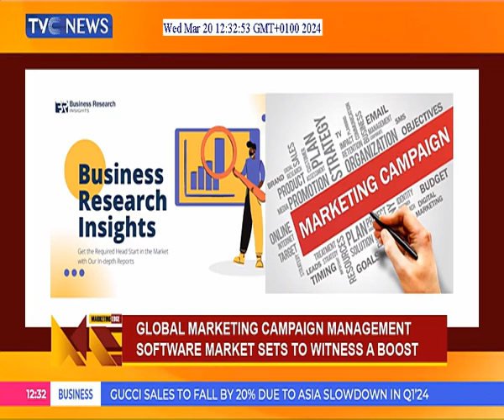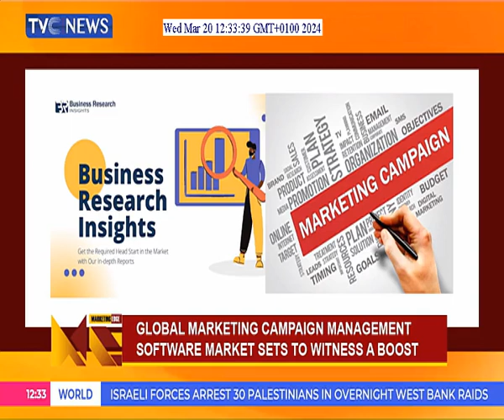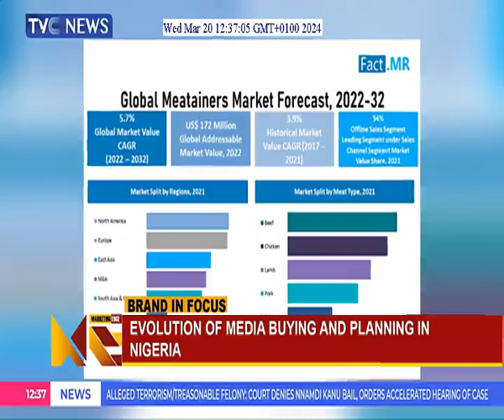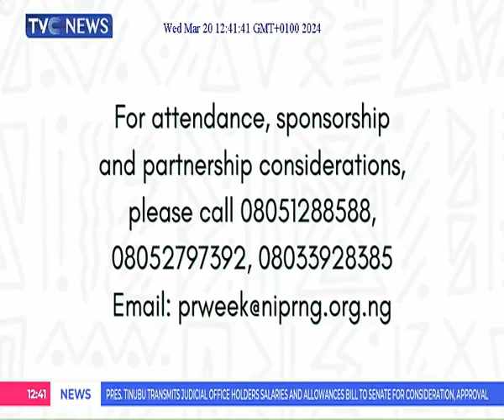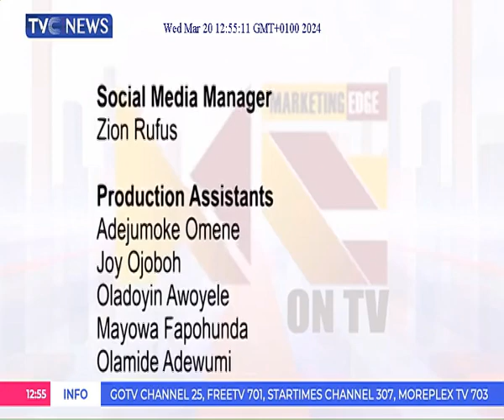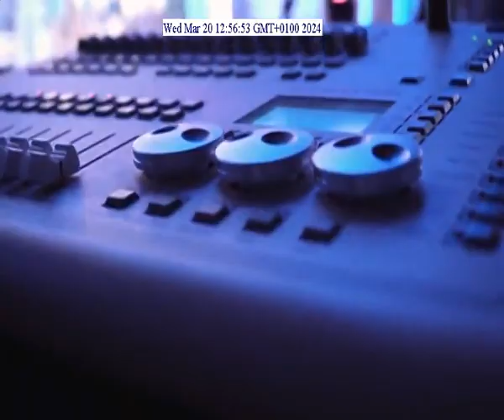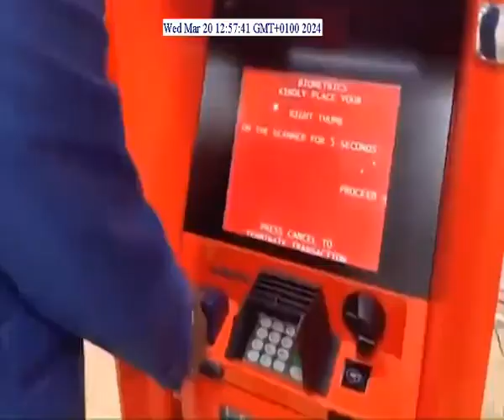MARKETING EDGE ON TV -INTERVIEW WITH YOMI BADEJO-OKUSANYA GROUP MANAGING DIRECTOR, CMC CONNECT LLP 2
BRAND IN FOCUS:
EVOLUTION OF MEDIA BUYING AND PLANNING IN NIGERIA